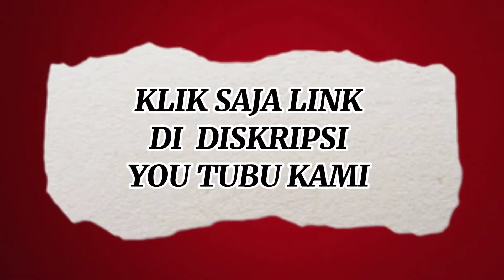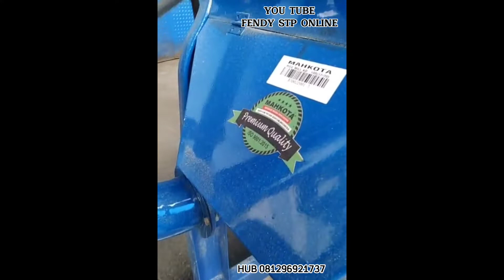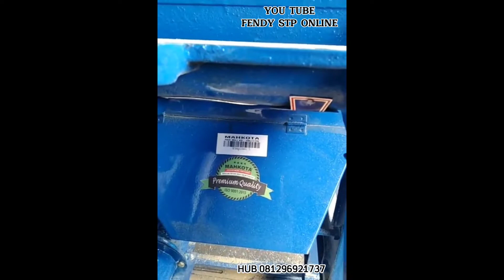TES MESIN GILINGAN PADI MAHKOTA KD 100 + DIESEL S 1100 KITA LIAT HASIL NYA👍